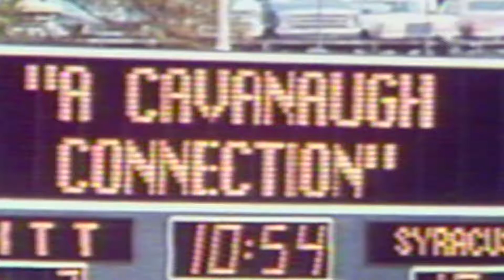Pitt Football | Matt Cavanaugh | College Football Hall of Fame Nominee